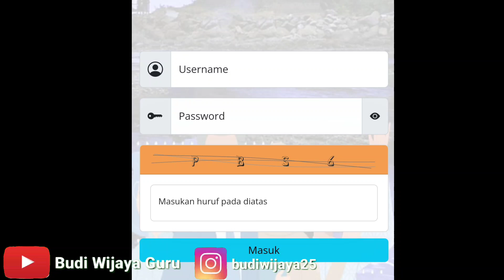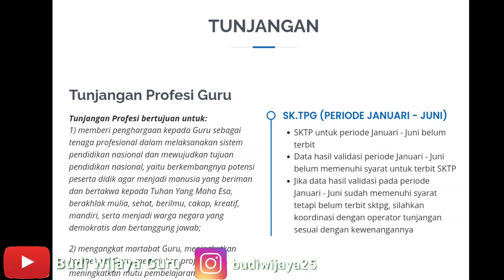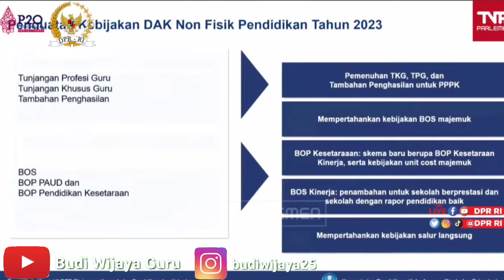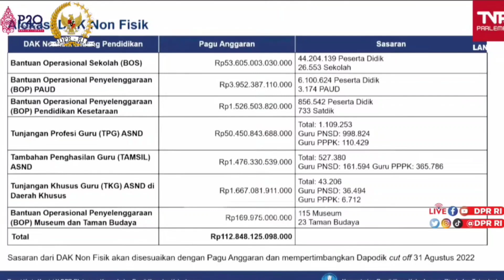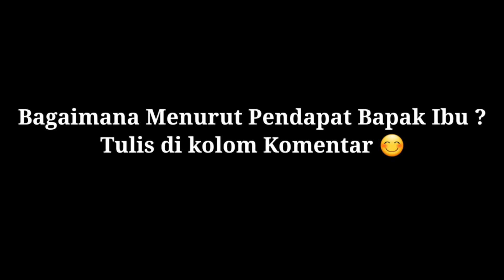BARU SAJA SKTP TERBIT PENCAIRAN UANG SERTIFIKASI GURU TRIWULAN 1 TAHUN 2023 DI DEPAN MATA ⁉️